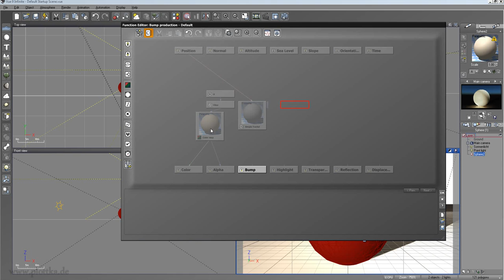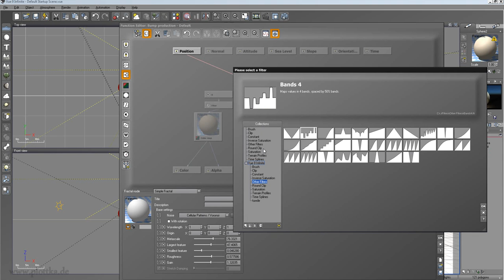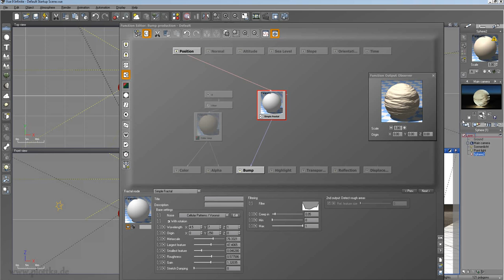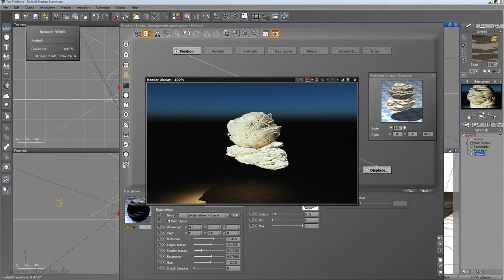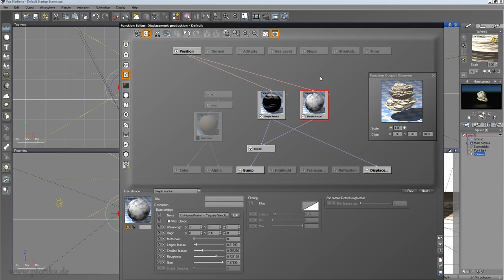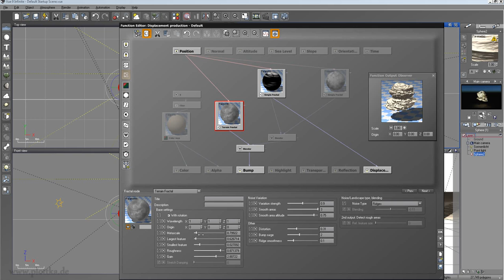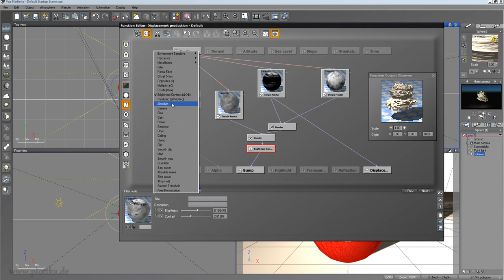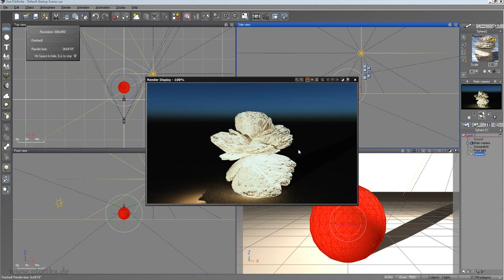Funktionen 1 in Vue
Funktionseditor, Displacement mittels Fraktalen, Blender und Filter, Bump und Displacement